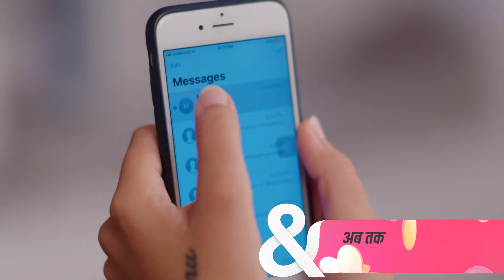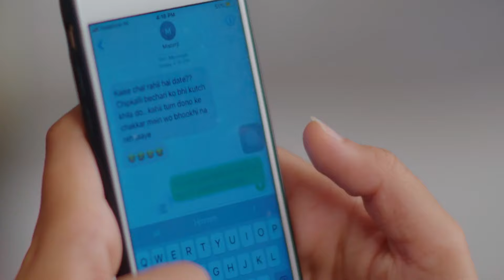ब्रेड जैम के साथ डेट | Agnifera - Full Ep - 1-May-18 - Anurag Singh, Vishesh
"Agnifera ke is episode mein hai pyaar, samarpan, aur kuch hatke twists! Har episode lekar aata hai ek naya safar, ek nayi kahani. Dekhein kaise is enthralling episode mein rishte badalte hain.

Show Name : Agnifera
Producer/Star Cast : Ankit Gera,Mohak Khurana,Simaran Kaur,Yukti Kapoor
Episode No : 1-May-18

Agnifera is the story of two girls named Shrishti (Simaran Kaur) and Ragini (Yukti Kapoor) who loves a handsome boy, Anurag (Ankit Gera). Shrishti's marriage is fixed with Anurag but Ragini forcefully marries Anurag and Shrishti marries Anurag's younger brother Vishu (Mohak Khurana).